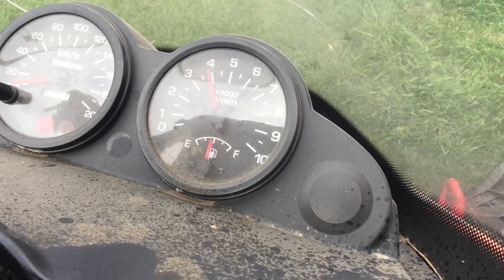1999 yamaha mountain max 600 twin mbrp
1999 Yamaha mountain max 600 twin with a mbrp race can